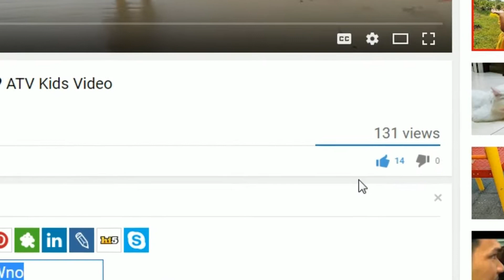Beli Squishy Di Kediri ❤ Kediri Town Square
Beli squishy di Kediri tepatnya di Ketos bareng ayah dan bunda. Macam-macam bentuk squishy yang unik dan cantik bikin aka bingung pilih yang mana. Akhirnya pilihan jatuh di squishy bentuk Ice Cream.